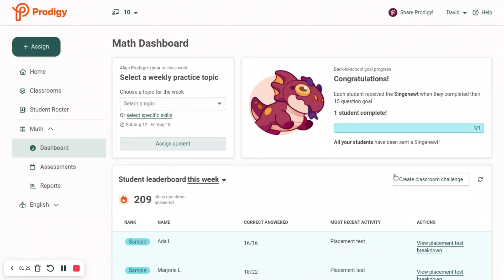Prodigy Math Game | Why Prodigy isn't Releasing New Mythical Epics (Prodigy Theory)